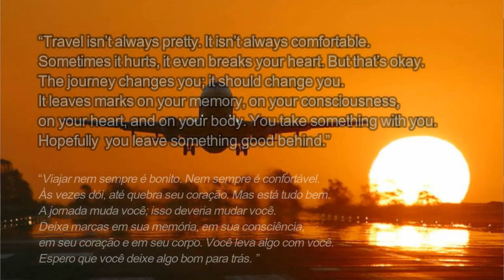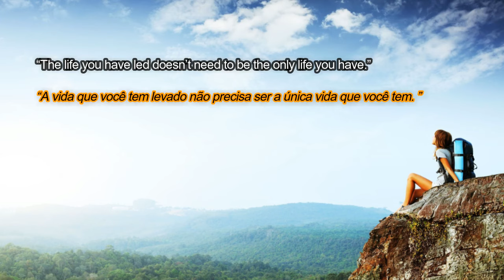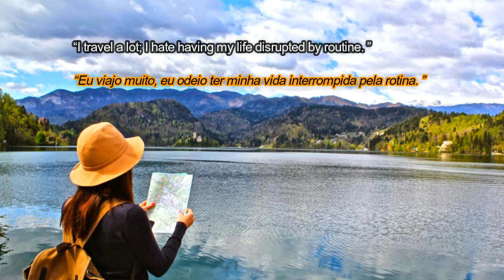Frases de Viagens em Inglês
✅ IMPORTANTE ‼️
🔸 “TODAS AS NOTIFICAÇÕES” 🔸. É a única forma para vocês assistirem todos os vídeos que eu posto.
Thanks again! ♥️
Hello!

Turista, um vídeo super tranquilo com 12 frases lindas de viagens para você treinar comigo.

** Dica: Primeiro, ouça a frase, depois leia em voz baixa para entendê-la e em seguida leia em voz alta para você praticar a pronúncia. Por último, leia a frase junto comigo em voz alta.